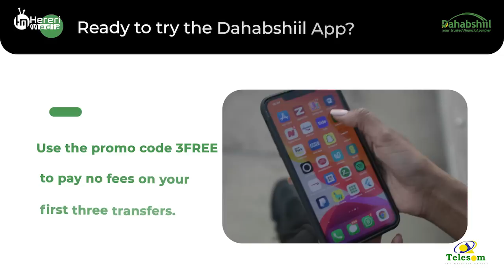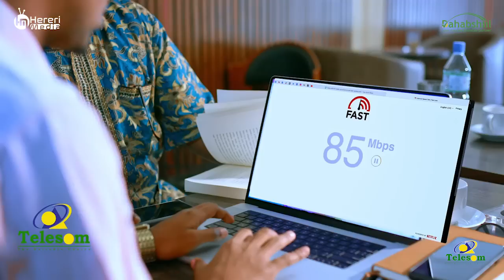Maxaad ka taqaanaa taariikhda Saylac ee aad qadiimiga u ah